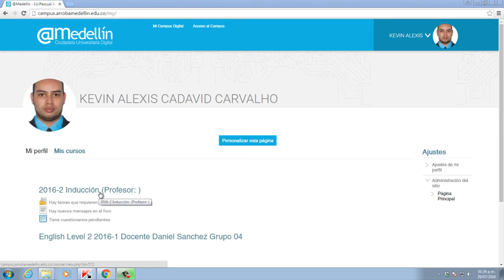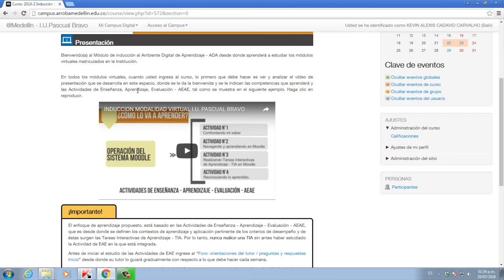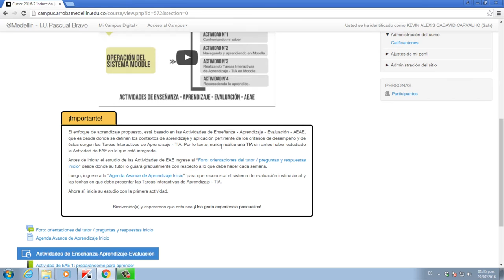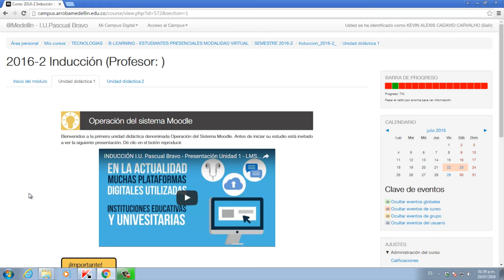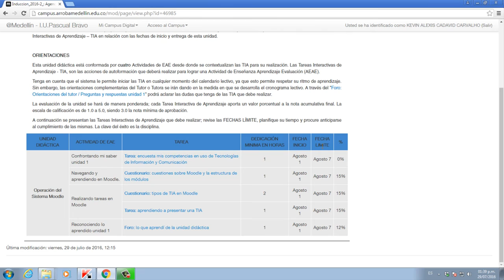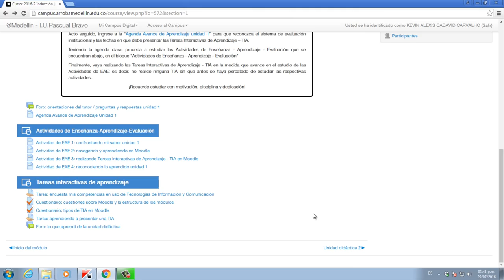Como estudiar en la plataforma LMS - IU Pascual Bravo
Producción Multimedial

Pedagogo

Coordinador

2016